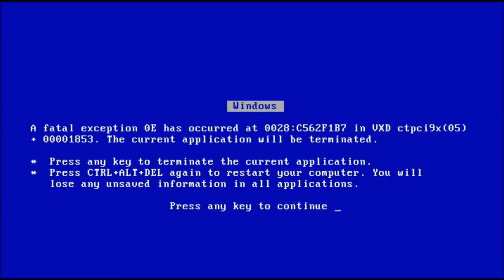Specing Around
Somewhat calm day this past fall, just warm enough to tolerate the steady breeze. Took the VAS Spec Wing out and ripped it up. Had a great time flying and showing FPV to a friend.

This wing is just so much fun to fly, I really recommend it.

Hardware:
VAS Spec Wing
2200 3S
Cobra Spec Motor
APC 6x55
Runcam Mini
3 Musketeers VTX
Emax Analog MG servos
Frsky d4r II
Taranis x9d+
Fatshark Attitude V3
True D diversity module